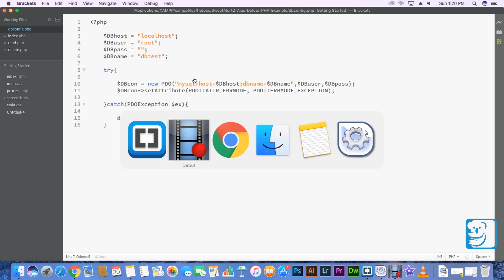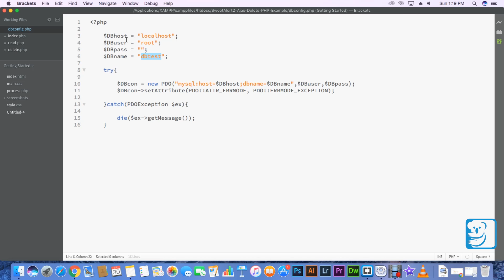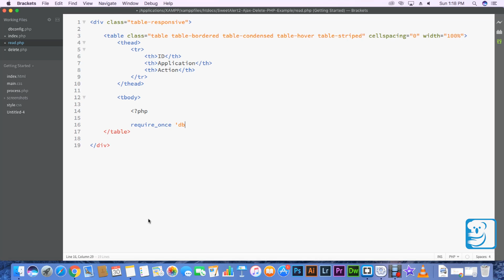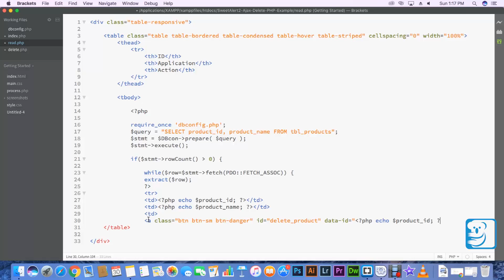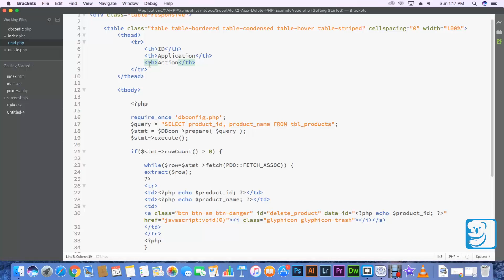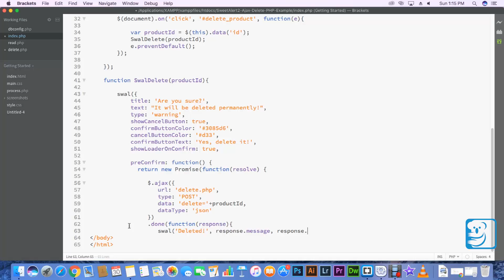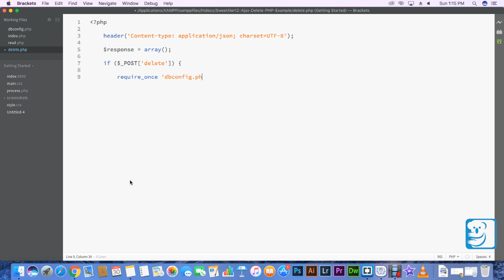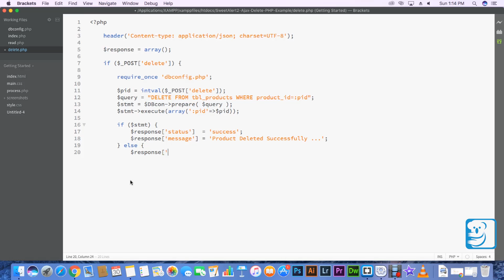Ajax SweetAlert for Live Data Deleting Rows in with PHP~MySQL~Ajax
Get Free Web templates, tutorials, Graphics